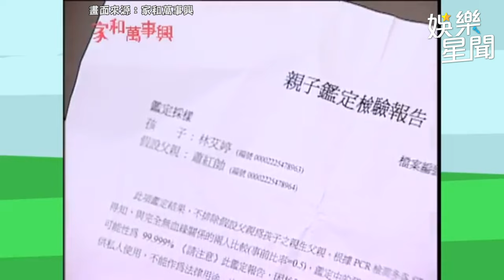不倫戀？曾莞婷 林佑星 突破外界干擾終於能好好在一起｜三立娛樂星聞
畫面來源：家和萬事興